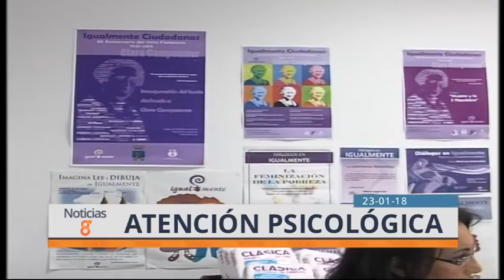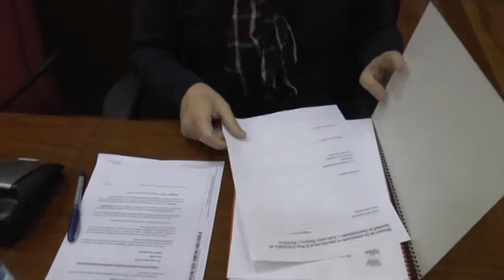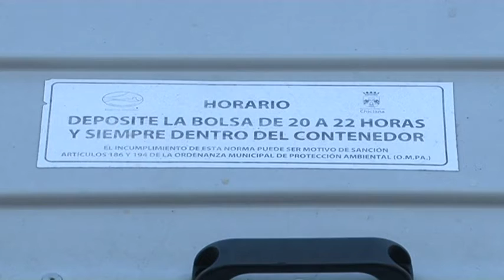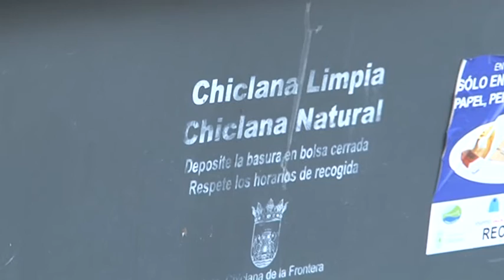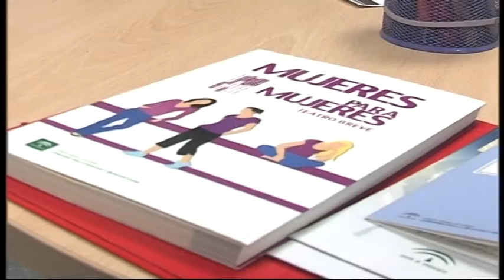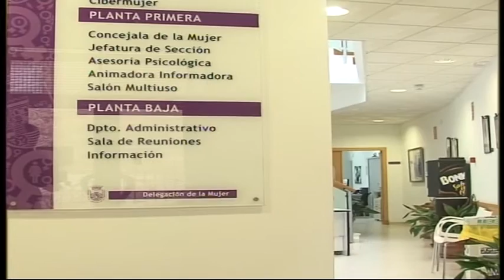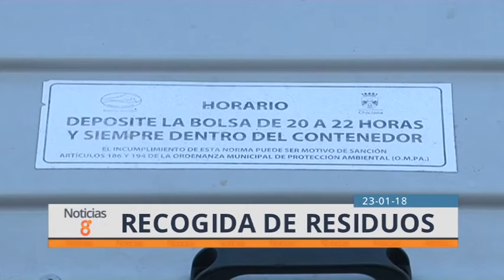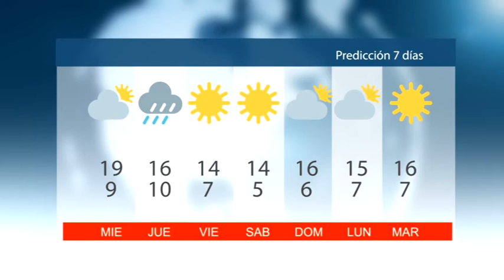NOTICIAS CHICLANA 23 ENERO 2018